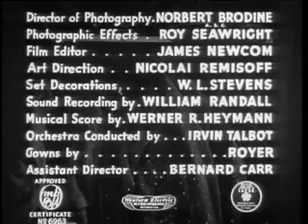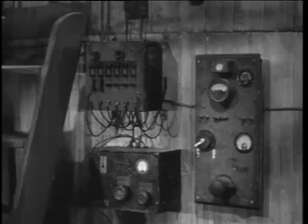Topper Returns / 1941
Gail Richards is accompanying Ann Carrington who is visiting her father, Henry, at his spooky, old, country estate. It's been many years since she's seen him. They get a lift from Cosmo Topper, who lives in the neighborhood. Gail is murdered that night, and her spirit seeks out Topper to find out who killed her and why.